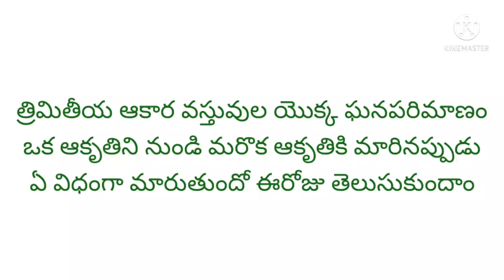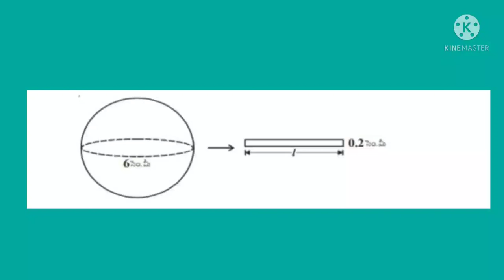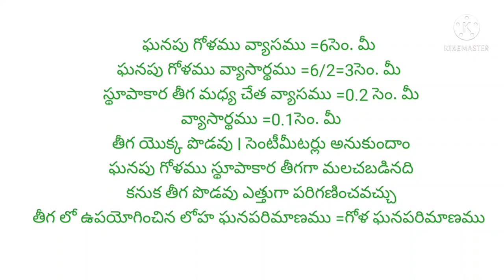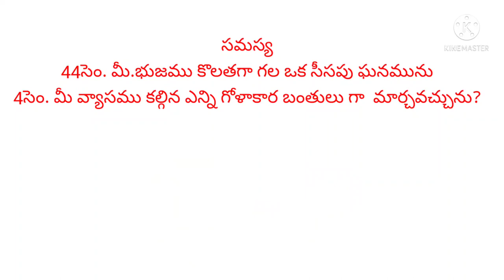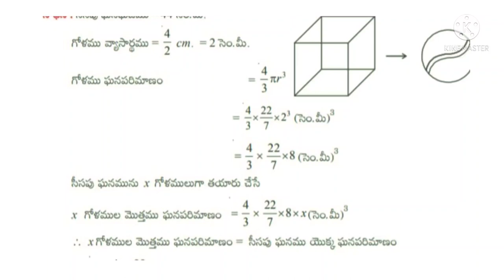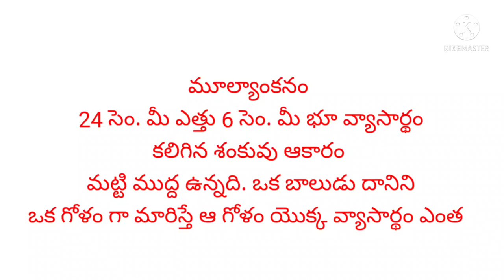DAY 8 LEVEL IV MATHS convertion of 3d shapes